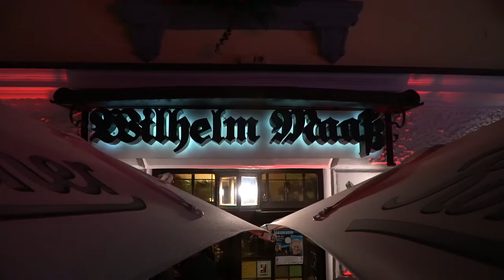DAS MAAß IST VOLL #23 | Der Promi-Talk aus Dinslaken | Teaser